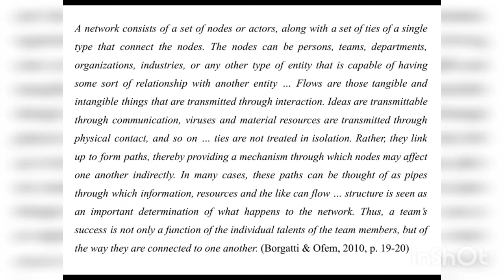Mycorrhizal Conversations: Vlog 4 - The Hidden Social Network of Fungi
References:

Borgatti, S. and Ofem, B. (2010) Overview: Social Network Theory and Analysis, in Daly, A. (ed.) Social Network Theory and Educational Change. Cambridge, MA: Harvard Education Press.

Lagomarsino, V. and Zucker, H. (2019) Exploring The Underground Network of Trees - The Nervous System of The Forest. Harvard University [online]. Available at:

MacFarlane, R. (2020) Underland. London: Penguin Random House UK.

Marshall, C. (15 May 2019) Wood wibe web: Trees’ social networks are mapped. BBC [online]. [Accessed 10 December 2021].

Meyer, V. and Nai, C. (29 November 2016) The beauty and the morbid: fungi as a source of inspiration in contemporary art. BioMed Central [online]. Available at:

NEFFA (2018). Future of Living Materials | Prototype Development [online]. [Accessed 20 December 2021].

Ögel, L. (2021) The Benefits of Digesting Oneself. HAMAM, Issue #4 [online]. [Accessed 20 December 2021].

Sheldrake, M. (2020) Entangled Life: How Fungi Make Our Worlds, Change Our Minds, & Shape Our Futures. London: Penguin Random House UK.

Whiteley, A. (2020) The Secret Life of Fungi: Discoveries From a Hidden World. London: Elliott and Thompson Limited.

Wohlleben, P. Translated by Billinghurst, J. (2021) The Heartbeat of Trees: Embracing Our Ancient Bond With Forests and Nature. Canada: Greystone Books.